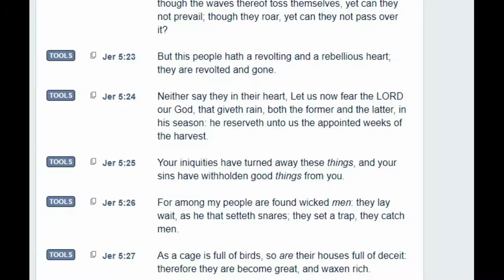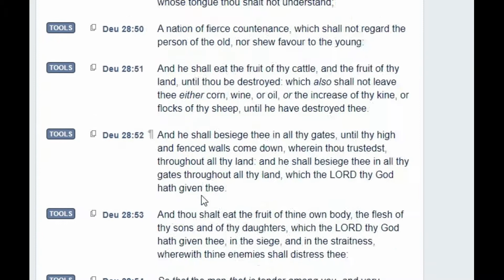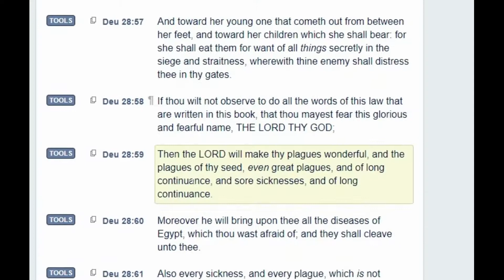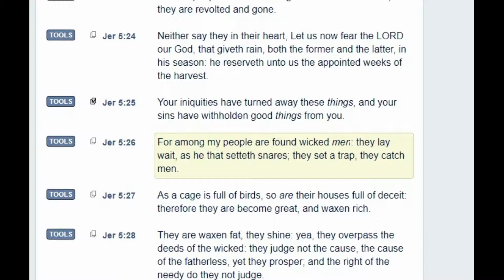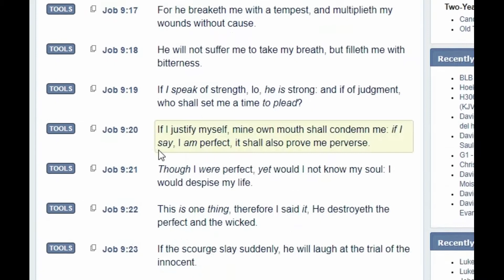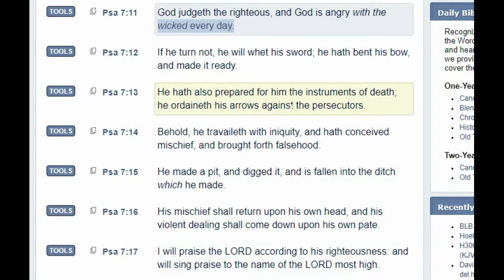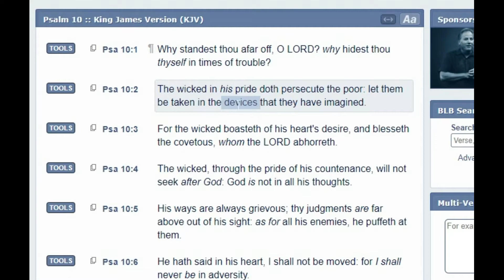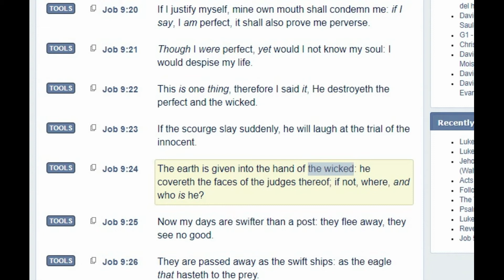Bible Basics#6: The Wicked